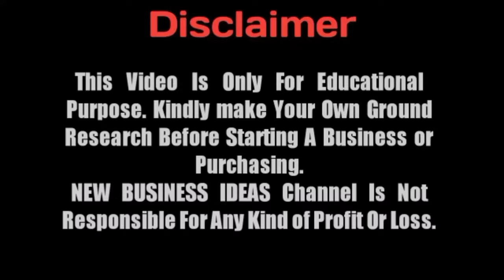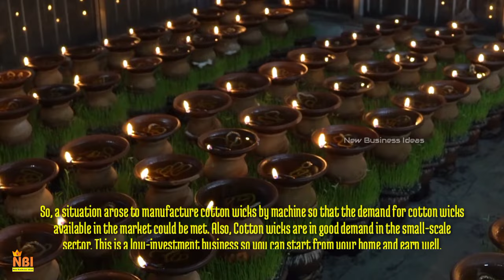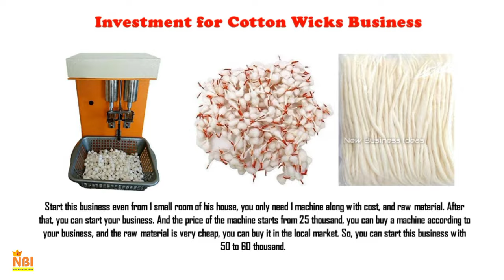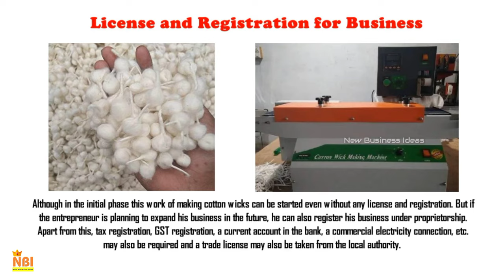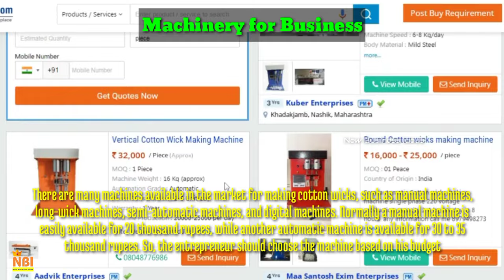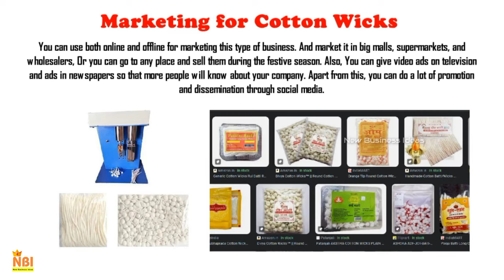Cotton Wicks Business - Best Low Budget Small Business Ideas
In this video, we’ll show you How to Start Cotton Wicks Manufacturing Business - Small business Ideas.